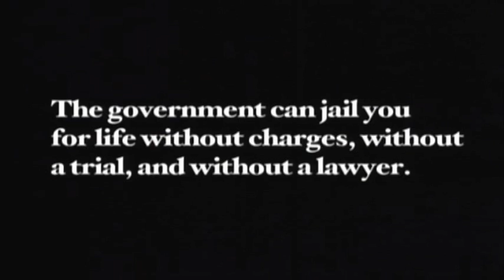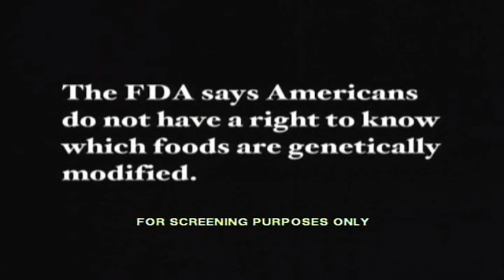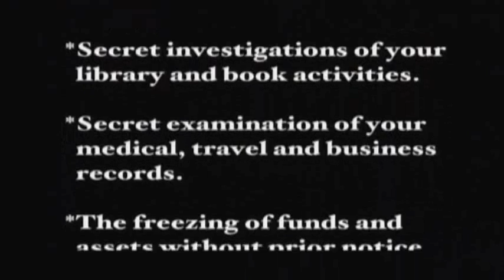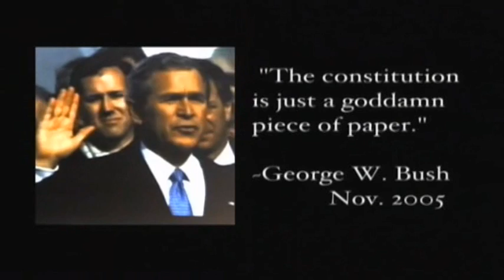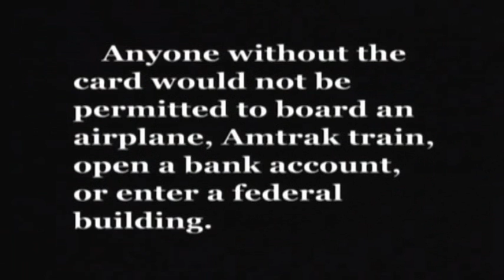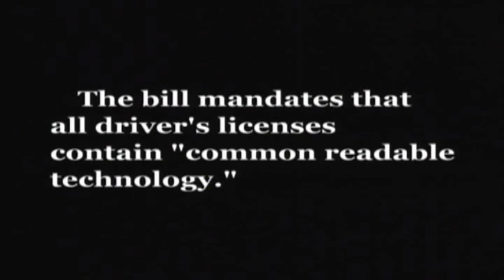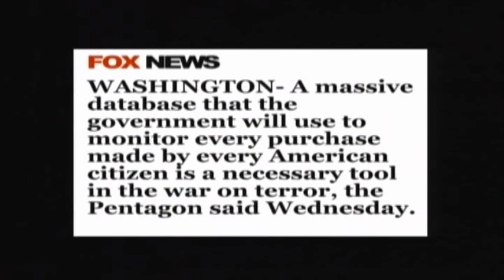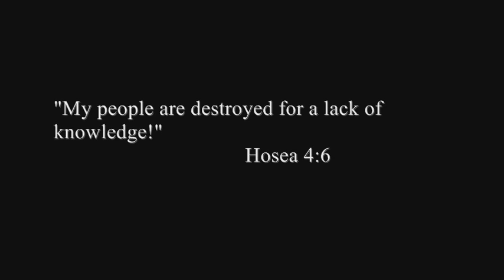Freedom to Facism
Unbelievable.
Land of the free home of the brave, huh?